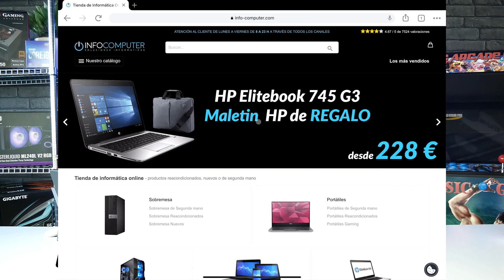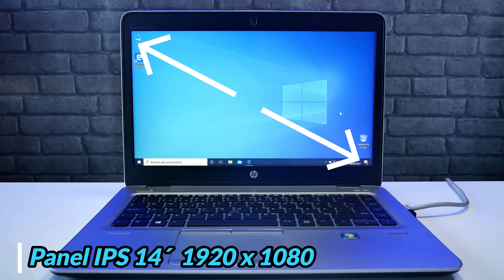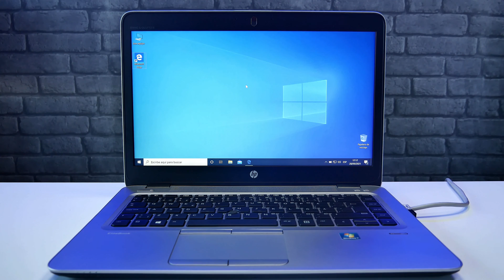HP ELITEBOOK 745 G3 reacondicionado REVIEW ✅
⏭ REVIEW HP ELITEDESK 745 G3  reacondicionado
🔴 Características HP ELITEDESK 745 G3 reacondicionado

00:00 INTRO PORTÁTIL BARATO HP ELITEBOOK 745 G3
00:42 NOTICIAS CANAL INFOCOMPUTER
02:19 DETALLES PORTÁTIL BARATO HP ELITEBOOK 745 G3
02:46 ¿DÓNDE COMPRAR PORTÁTIL BARATO HP 745 G3?
02:59 DISEÑO PORTÁTIL HP ELITEBOOK 745 G3
03:49 CONEXIONES Y PUERTOS PORTÁTIL HP ELITEBOOK 745 G3
04:36 CONFIGURACIÓN PANTALLA HP ELITEBOOK 745 G3
05:03 ALTAVOCES BANG OLUFSEN
05:25 PROCESADORES AMD PRO  HP 745 G3
06:10 RENDIMIENTO HP ELITEBOOK 745 G3
06:20 ALMACENAMIENTO Y MEMORIA RAM
06:45 INTEL UHD 520 GRAPHICS
07:05 CONCLUSIONES HP ELITEBOOK 745 G3
07:42 DESPEDIDA PORTÁTIL BARATO HP ELITEBOOK 745 G3